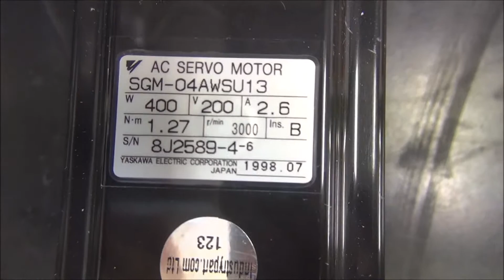SGM-04AWSU13 Yaskawa AC Servo Motor Test und Reparatur bei industrypart.com Ltd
Test Umgebung für Yaskawa Servo Motors.
Mit diesem Teststand können wir real Yaskawa Servo Motors der Serie SGM-04AWSU13   testen.

Viele abgekündigten Yaskawa  Drives und Motors können wir qualitativ auf dem Herstellerniveau und doch viel günstiger als Hersteller instandsetzen.